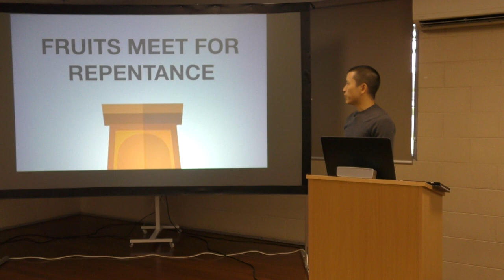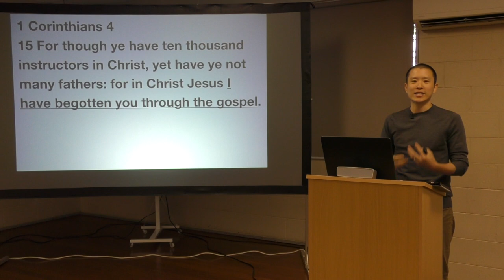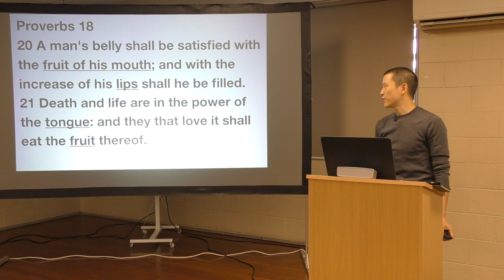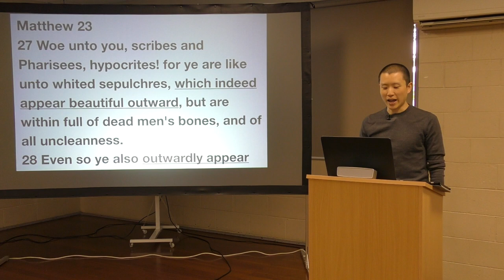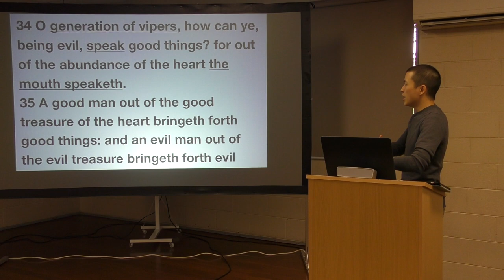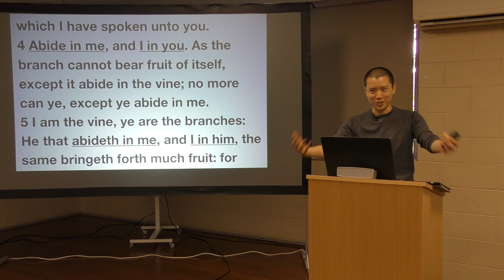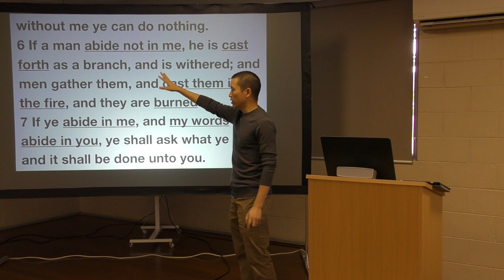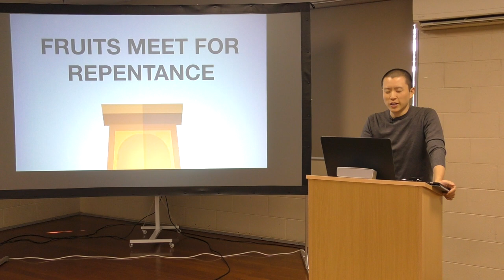Fruits Meet for Repentance | Matthew 3 & 7, John 15 | Victor Tey (10-Mar-2019)